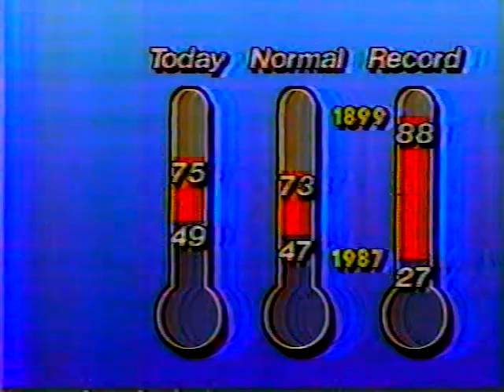KSPR 33 ABC Springfield Mo NewsTeam 33 Newstime At Ten Back In October 12 1991 Part 2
KSPR-TV ABC Channel 33 Springfield Missouri NewsTeam 33 Newstime At Ten With Lori Shell Back In October 12 1991 Part 2